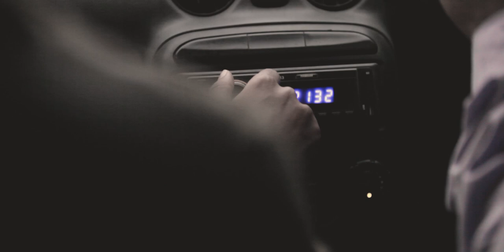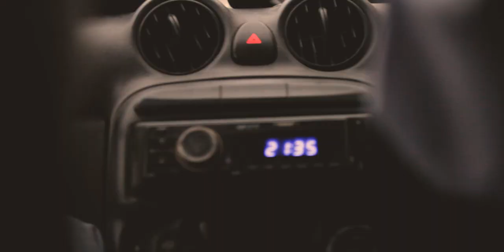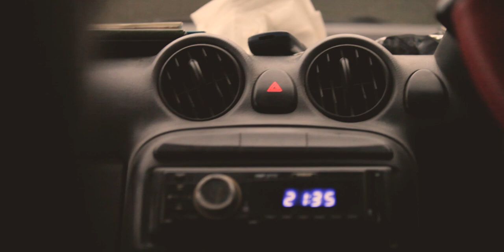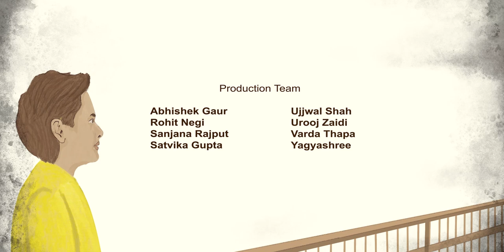Hands That Fed Me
"Hands That Fed Me" is a captivating academic short film created by the talented students of the School Of Design, Doon University, during a Fiction-Script-Writing course.

The narrative, which takes place in a dystopian society, centers on Patricia and her people as they fight to survive under the tyrannical reign of a corrupt government and propaganda peace. The country's youth are forced to leave their native country in pursuit of a better future in other countries due to this depressing reality.

Ben, a dedicated person who embarks on a transforming trip, is encouraged by meeting Jacob, a strong 60-year-old guy living with an autoimmune condition, to make a decision in the midst of this depressing environment. Ben is aware of the youth's enormous potential. He realizes that they must band together and fight for a brighter future for their country in order to effect change and topple the corrupt regime.

"Hands That Fed Me" is a powerful tale of hope, resilience, and the strength of collective action. It highlights the significance of young people taking a stand against corruption and reclaiming their nation's destiny. Through captivating storytelling and emotional performances, this short film serves as an inspiration for audiences to reflect upon the power they possess to reshape their society and create a better tomorrow.

Furthermore, THIS STUDENT FILM IS NOT INTENDED FOR COMMERCIAL PURPOSES AND DOES NOT SEEK TO GENERATE ANY PROFIT. Its primary purpose is to serve as a learning experience and showcase the filmmaker's skills and creativity.

Please be aware that the content of this film may contain scenes, themes, or dialogue that some viewers may find sensitive or uncomfortable.

By watching this film, YOU ACKNOWLEDGE AND AGREE THAT THE STUDENT FILMMAKERS, THE ACADEMIC INSTITUTION, AND ANY INDIVIDUALS ASSOCIATED WITH THE PRODUCTION OF THIS FILM ARE NOT LIABLE FOR ANY PERCEIVED SIMILARITIES, REAL OR IMAGINED, TO ANY PERSONS, EVENTS, OR INCIDENTS, OR FOR ANY ADVERSE EFFECTS THAT MAY ARISE FROM VIEWING THE CONTENT.

Thank you for understanding the purely fictional nature of this student film and for supporting the educational endeavors of aspiring filmmakers.